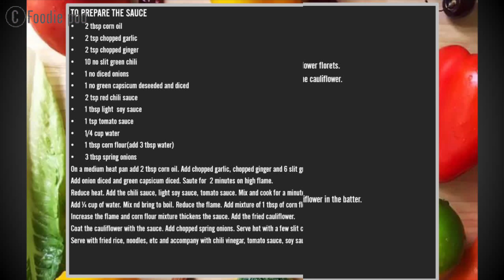Restaurant style chilli gobi| Quick ad easy chili gobi||chili cauliflower recipe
Chilli gobi is an indo chinese dish that is extremely popular in india with a spicy, sweet and sour taste. The cauliflower florets are batter fried and then coated  sweet red chilli sauce. It is served with fried rice or noodles. Simple and quick to make. The fried gobi or cauliflower can be had as a snack too. The sauce can be adjusted to personal choices of saucy or dry.